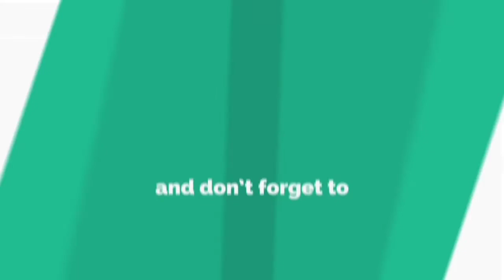Full Report: AMAD DIALLO FINED IN ITALY,CHILD TRAFFICKING INVOLVED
The news of the fine by the Italian authorities, reported by The Times. Amad Diallo has been fined over accusations he used false documents to enter Italy and register with the Italian FA.
‘The investigation looked into allegations that a child-trafficking ring of five adults smuggled Diallo and his brother, Hamed Junior Traorè, into Italy from their native Ivory Coast on a family visa in 2015.

Visit and Follow our Page for more news and Updates the link;